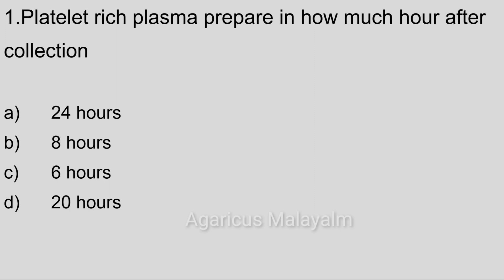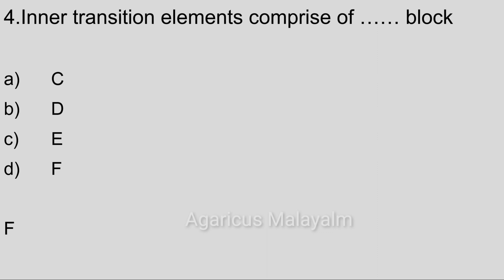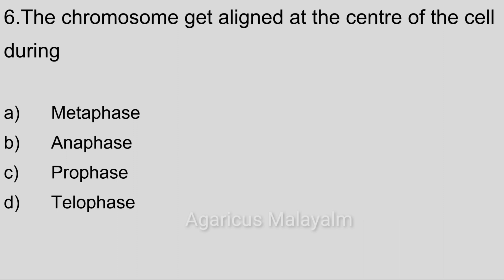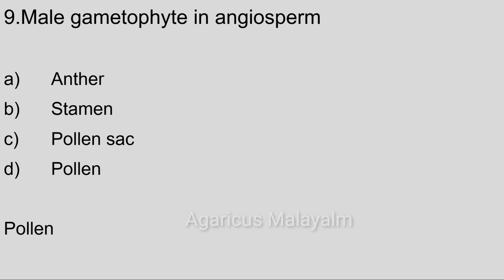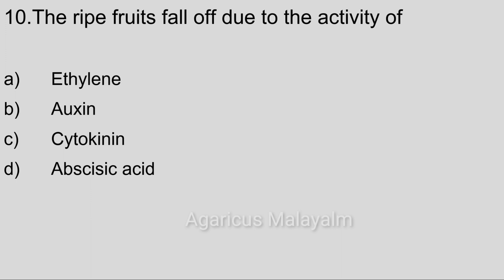JUNIOR LABORATORY ASSISTANT (Medical Education)| MCQ | MODEL QUESTIONS | PART - 4| KPSC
MODEL QUESTIONS

Reference
MCQs in Microbiology, Biotechnology and Genetics